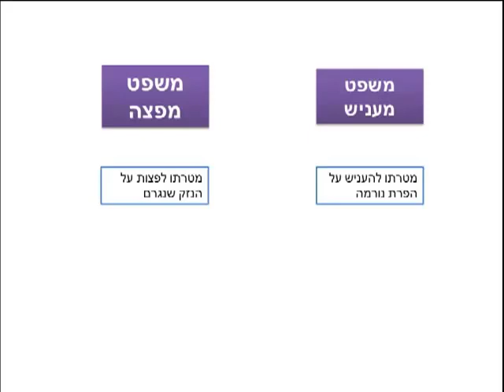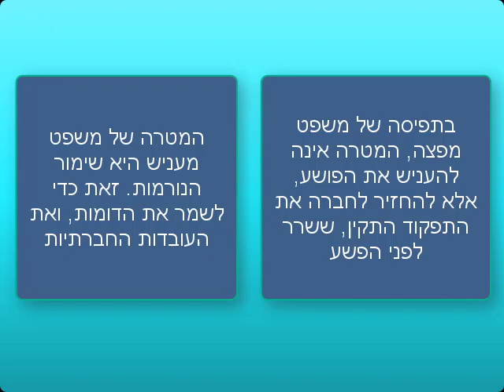משפט מפצה ומשפט מעניש אמיל דורקהיים